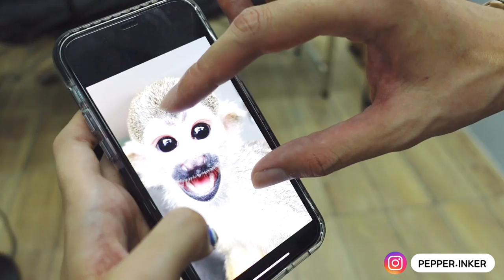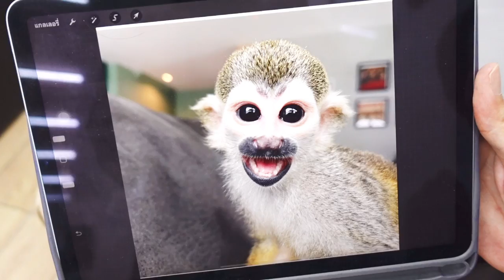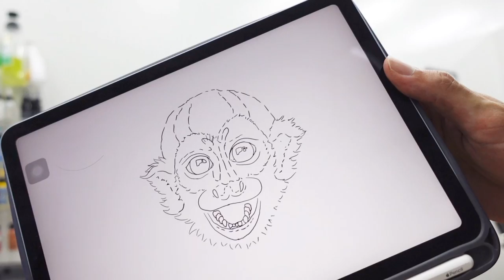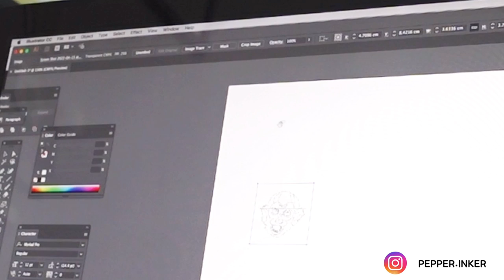ตามติดเลโอสักหน้าลิงบายูวไว้ที่อก !! 🐵🌈